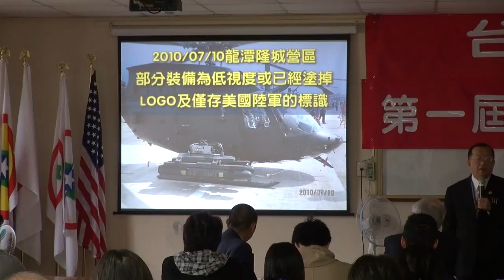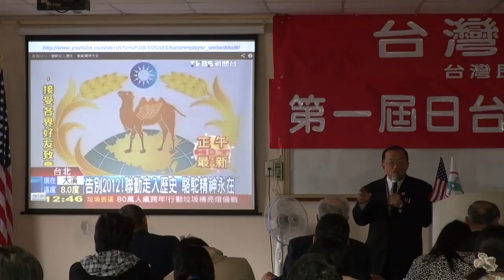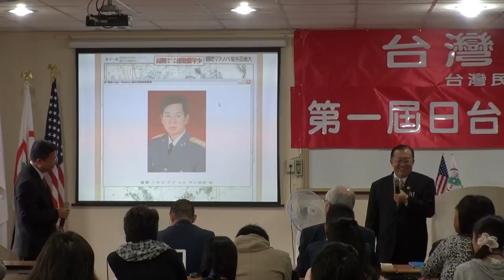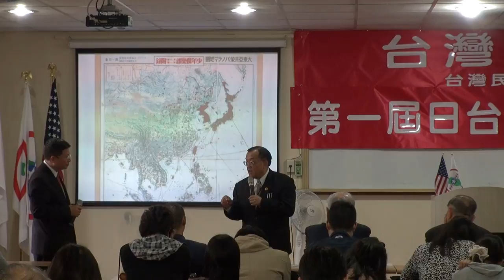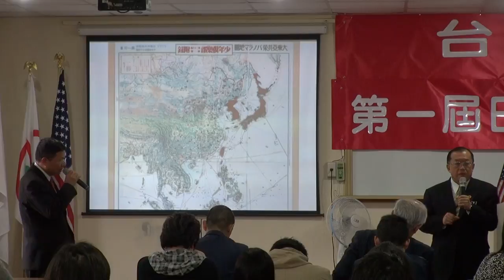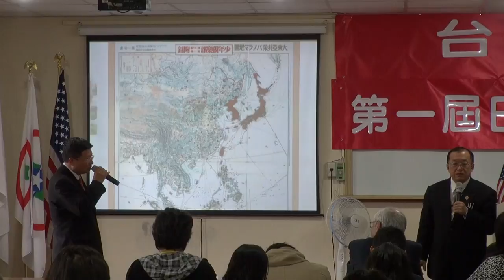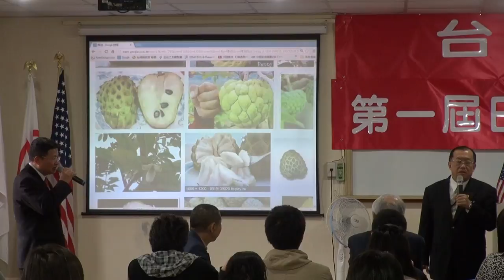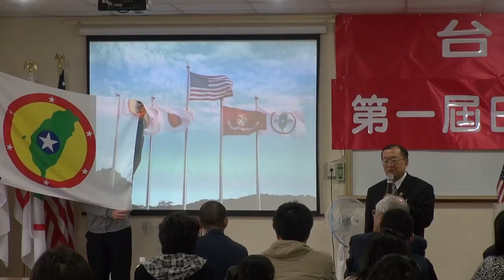130315-6b-日本修憲問題-林志昇-台灣民政府第一屆日台菁英研習營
130315-6b-日本修憲問題-林志昇-台灣民政府第一屆日台菁英研習營